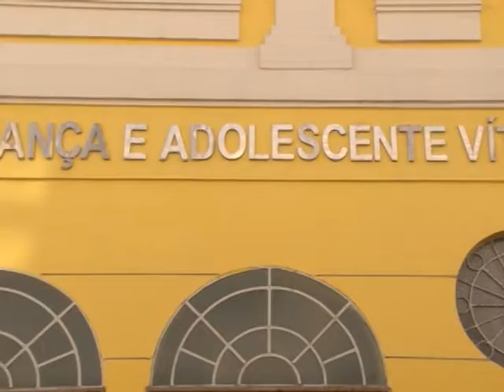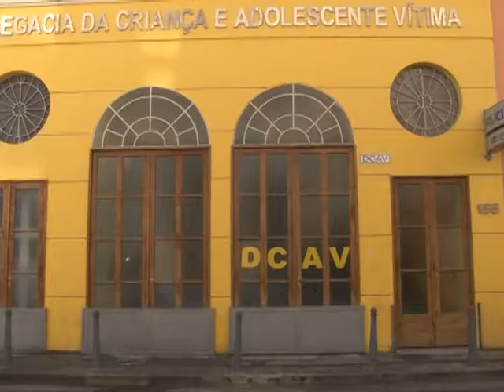Investigação sobre estupro coletivo no Rio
A polícia civil do Rio de Janeiro aguarda a apresentação de dois adolescentes para depor na investigação sobre o estupro coletivo de uma menina de 12 anos, que aconteceu na semana passada, na baixada fluminense. Uma testemunha apresentou novidades sobre o caso.